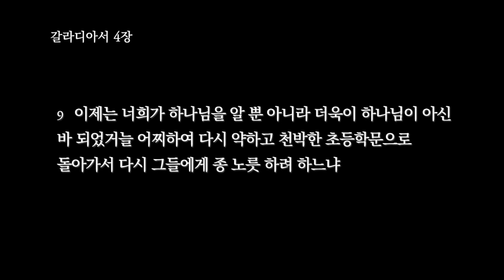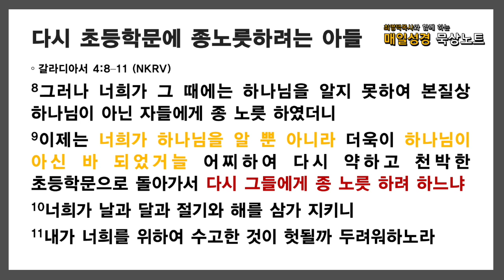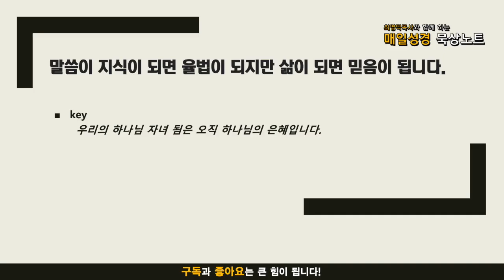매일성경 묵상노트 ㅣ20210908 아들들이 되게 하는 복음(갈라디아서4:1-11)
갈라디아서 4 :1-11 (NKRV)
1내가 또 말하노니 유업을 이을 자가 모든 것의 주인이나 어렸을 동안에는 종과 다름이 없어서
2그 아버지가 정한 때까지 후견인과 청지기 아래에 있나니
3이와 같이 우리도 어렸을 때에 이 세상의 초등학문 아래에 있어서 종 노릇 하였더니
4때가 차매 하나님이 그 아들을 보내사 여자에게서 나게 하시고 율법 아래에 나게 하신 것은
5율법 아래에 있는 자들을 속량하시고 우리로 아들의 명분을 얻게 하려 하심이라
6너희가 아들이므로 하나님이 그 아들의 영을 우리 마음 가운데 보내사 아빠 아버지라 부르게 하셨느니라
7그러므로 네가 이 후로는 종이 아니요 아들이니 아들이면 하나님으로 말미암아 유업을 받을 자니라
8그러나 너희가 그 때에는 하나님을 알지 못하여 본질상 하나님이 아닌 자들에게 종 노릇 하였더니
9이제는 너희가 하나님을 알 뿐 아니라 더욱이 하나님이 아신 바 되었거늘 어찌하여 다시 약하고 천박한 초등학문으로 돌아가서 다시 그들에게 종 노릇 하려 하느냐
10너희가 날과 달과 절기와 해를 삼가 지키니
11내가 너희를 위하여 수고한 것이 헛될까 두려워하노라

음원출처 : 크리스찬 BGM